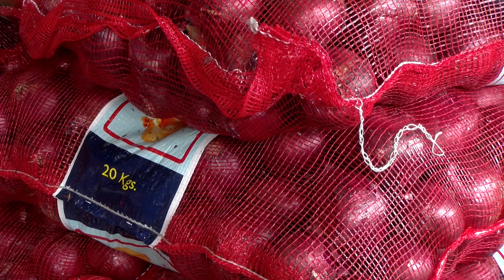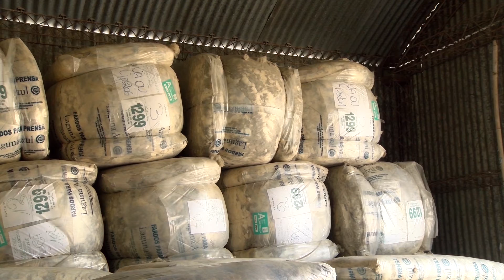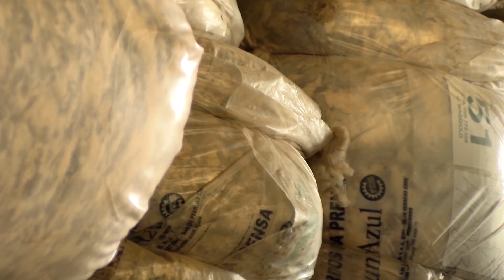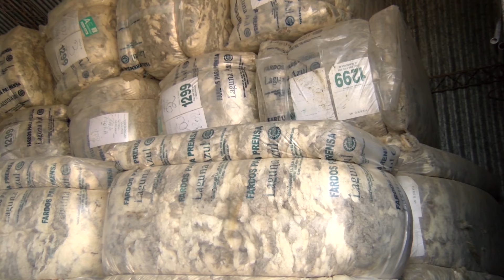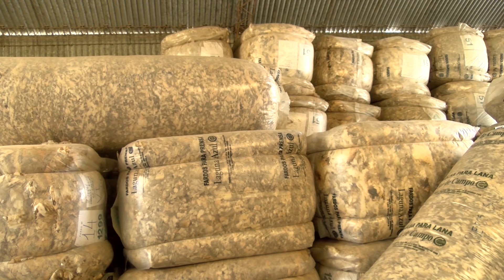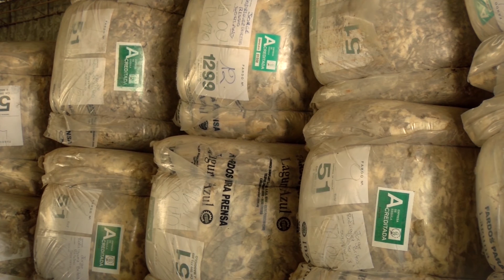BLOQUE 3 SABADO 21 DE AGOSTO DE 2021